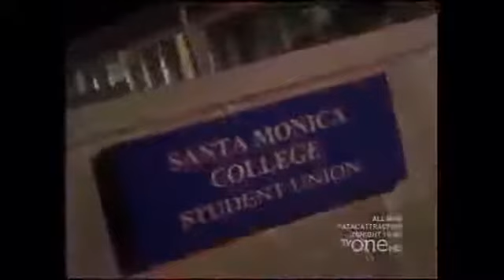The Parkers Season 1 Ep 16 Trading Places The Parkers Eps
The Parkers Season 2 Episode 1 Wedding Bell Blues The Parkers Season 2 Episode 11 Cheers The Parkers Season 2 Episode 12 Mama, I Want To Sing The .

The Parkers The Parkers Full Episodes The Parkers Season The Parkers Season 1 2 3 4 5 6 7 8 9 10 The Parkers Season Full Episodes The Parkers Season 1 .

The Parkers, The Parkers Season, The Parkers Full Episodes, The Parkers Season Full Episodes, The Parkers Season 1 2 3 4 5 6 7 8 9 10 The Parkers Season .